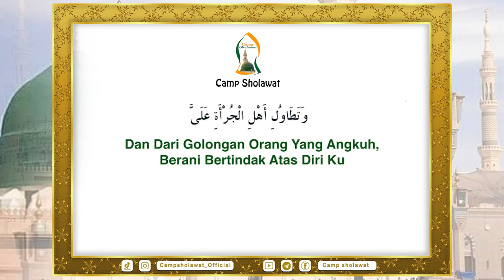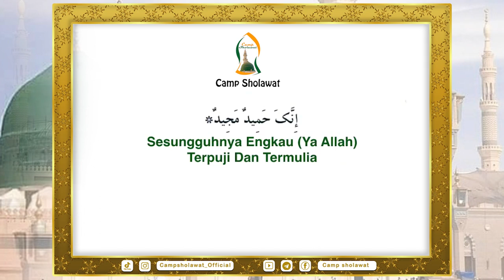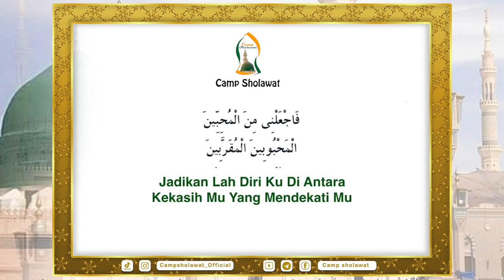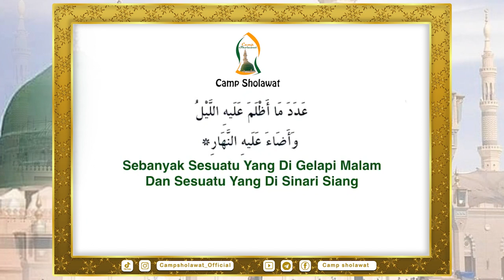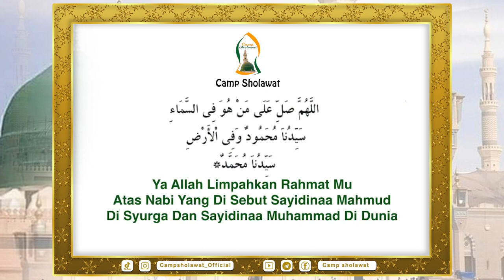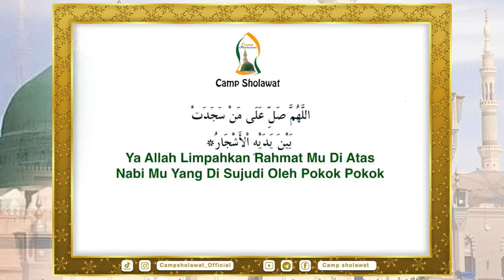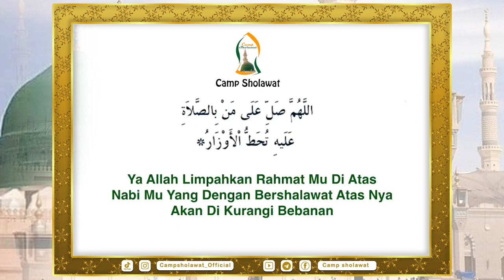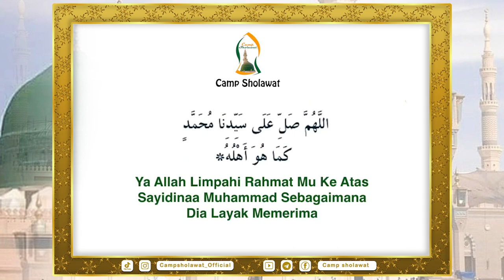Dalail Al-Khairat Hari Selasa